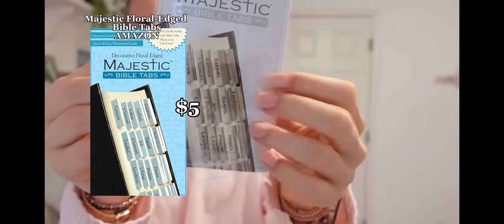Noelle Kate’s Christmas Haul + Where Everything is From!